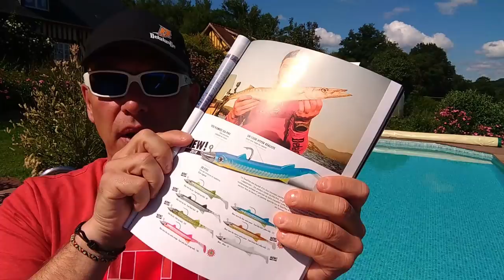BAR : je Change de Leurre pour le SEA PIKE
Boujou les copains
dans sa boîte, lorsque l'on pêche le bar, il faut savoir diversifier les friandises ... alors j'ai testé et approuvé pour vous, le Sea Pike de Delalande !!!
Pour les pêches lentes sur poissons peu actifs, ce leurre est à avoir ...
Découvrez tout sur ce leurre Delalande

N'hésitez pas à me poser vos questions en commentaire

Boujou les amis